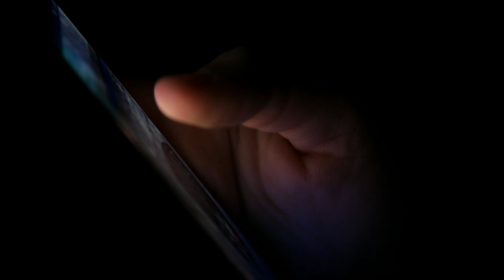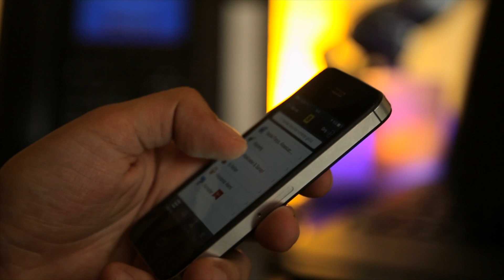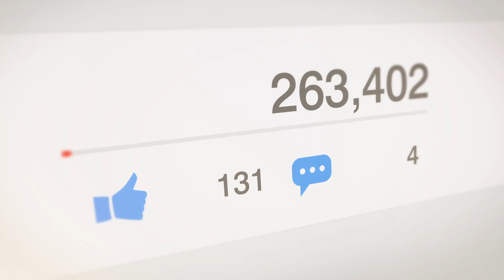What Elon REALLY Intends To Do With Twitter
Hey there, it's Dylan Curious from "Curious Future", and today, we're diving deep into a fascinating thought: What if Elon Musk utilizes artificial intelligence to morph Twitter into a collective global brain?

Imagine for a moment, each of us on Twitter is akin to a bee in a hive. Every tweet, like, and retweet is an individual's contribution to the grand web of digital consciousness. Think of it: could Elon Musk's vision for Twitter be a platform where every action converges to create a unified digital mind?

Let's break down what we mean by a "Global Brain". It's not just about a vast social network; it's a step beyond. Remember how neural networks, like the ones powering ChatGPT, process data through nodes or "neurons"? This complex algorithm gets fine-tuned over time, and eventually, patterns emerge from the chaos. Similarly, every user on Twitter could become a neuron, contributing to a bigger, interconnected consciousness.

This isn't purely speculation. Recent news highlighted Musk's investment in a whopping 10,000 GPUs for an AI project at Twitter. Link to the source article is in the description below. If we link the dots, Musk might be crafting a system that subtly nudges Twitter's vast user base towards a collective intelligence. And the most intriguing part? We might never even realize these gentle pushes.

Now, what if this system prioritizes user well-being over advertising? The possibility of Twitter incentivizing high-quality, constructive content and resource allocation in real-world issues, like climate change, could be a game-changer. This could indeed lead to a birth of global consciousness, an entity where every trending topic becomes a collective thought pulse.

It's essential to ponder upon Elon Musk's potential role in this. As we've seen throughout history, what seems fictional today might be a reality tomorrow. And with AI tech advancing rapidly and visionaries like Musk at the helm, we may witness the creation of a unified digital mind sooner than we think.

What do you think about the prospect of a "Twitter Brain"? Until next time, stay curious about the future!

00:00 - What Elon REALLY Intends To Do With Twitter
00:52 - How Elon Could Harness Twitter’s Power Without Us Knowin
02:18 - What is a Global Brain?
05:25 - X Control System: Elon Musk’s 10,000 GPUs
07:01 - The Transformation: From Chaos to Collective Intelligence
07:50 - The Birth of Global Consciousness?
08:33 - Elon Musk’s Role in Crafting a Unified Social Media Brain?